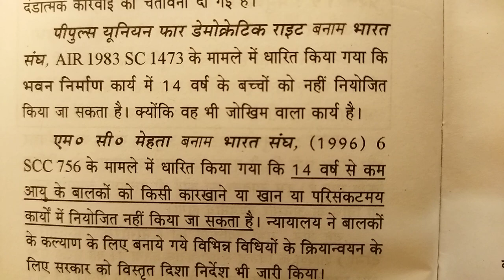"Peoples Union For Democratic Rights VS Union Of India"& "M. C. Mehta VS Union Of India"l By- Shweta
Peoples Union For Democratic Rights VS Union Of India
AIR 1983 ( SC 1473 )

M. C. Mehta VS Union Of India
AIR 1996, ( SCC 756 )